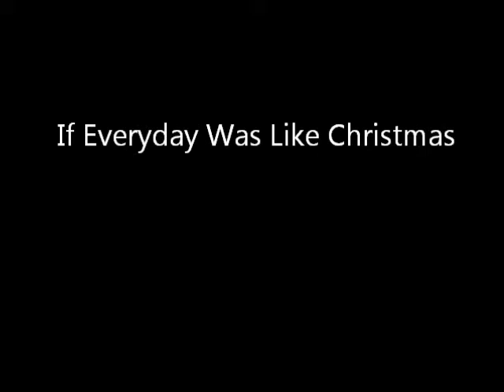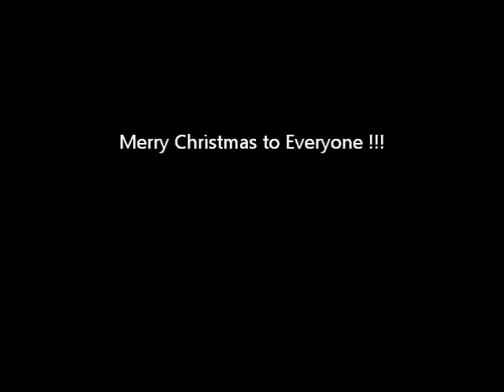If Everyday Was LIke Christmas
A great Christmas song made famous by Elvis..Hope you enjoy...